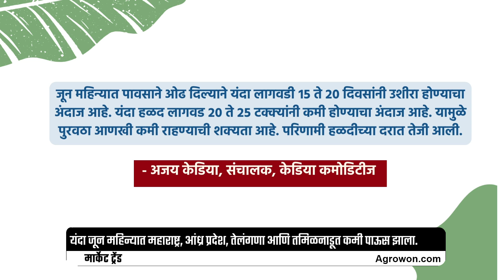Turmeric Market: शेतकऱ्यांना हळदीसाठी काय भाव मिळतोय?| ॲग्रोवन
हळदीच्या वायद्यांनी जवळपास मागील दीड वर्षातील उचांकी टप्पा गाठला. ऑगस्ट आणि ऑक्टोबर महिन्यातील वायद्यांनी १० हजारांची पातळी गाठली होती. बाजार समित्यांमधील हळदीची आवकही कमी दिसत आहे. कमी आवक आणि वायद्यांमधील तेजी यामुळे बाजार समित्यांमधील भावही सुधारले आहेत. मग बाजार समित्यांमध्ये हळदीला काय भाव मिळाला? हळदीच्या दारतील हे वाढ टिकून राहील का? याची माहिती आजच्या मार्केट ट्रेंडमधून मिळेल.

Turmeric futures hit their highest level in almost one and a half years. The futures in the month of August and October had reached the level of 10 thousand. Inflow of turmeric in market committees is also seen less. Lower inflows and bullish futures have also improved prices among market committees. So what price did turmeric get in the market committees? Will this growth in Haldi Dar be sustained? This information can be obtained from today's market trends.